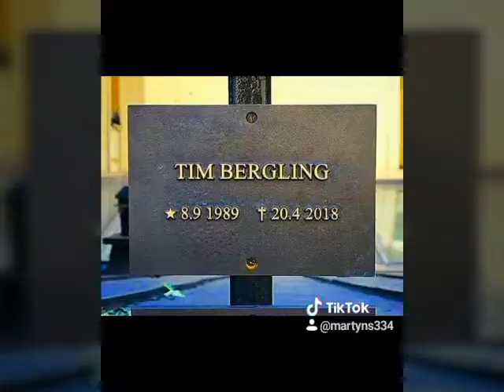Tim Bergling Forever